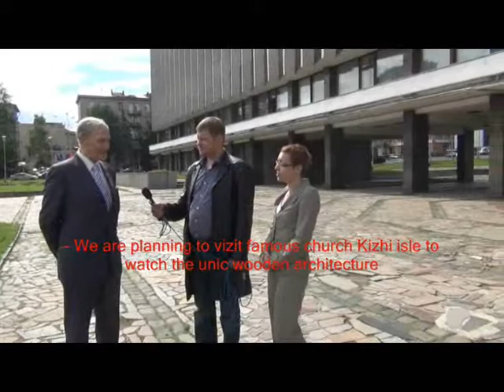Interview to Karelian TV Part II